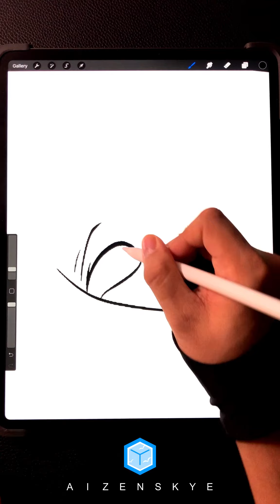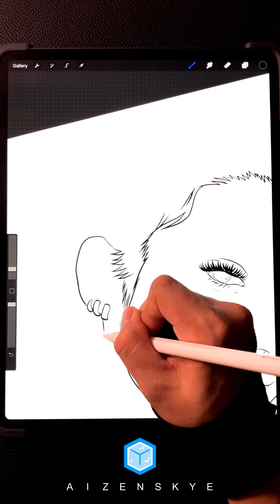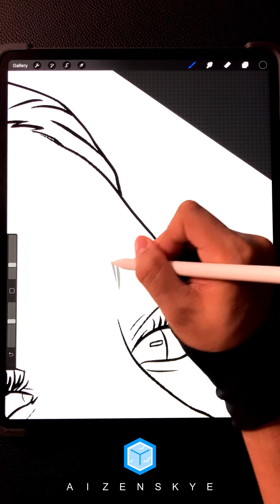DRAWING CHARLI D’AMELIO